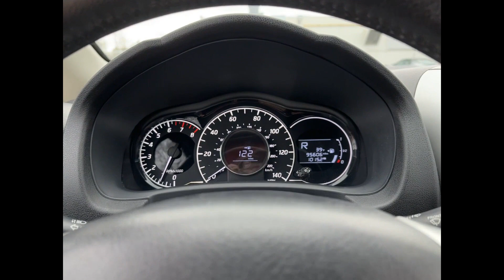2015 Nissan Versa Note SV Southfield, Dearborn, Troy, Detroit, Madison Heights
2015 Nissan Versa Note SV Video

This 2015 Nissan Versa Note SV is full of phenomenal features such as: